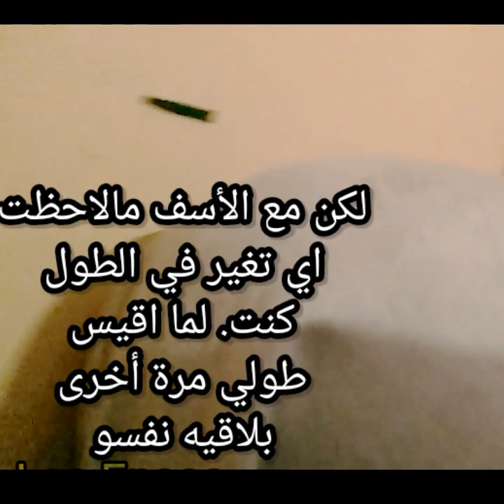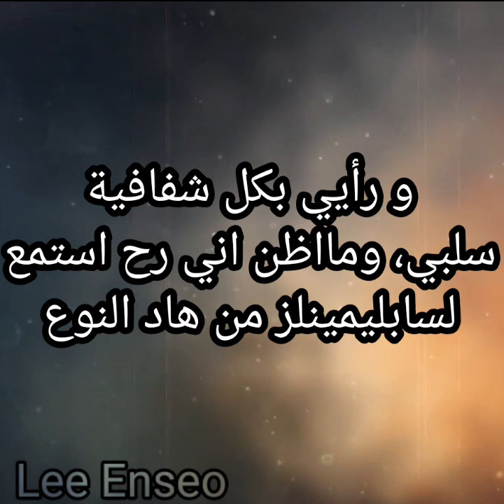نتائج تجربتي لاستماع سابليمينال الطول و سابليمينال العيون الخضراء من قناة بيشو